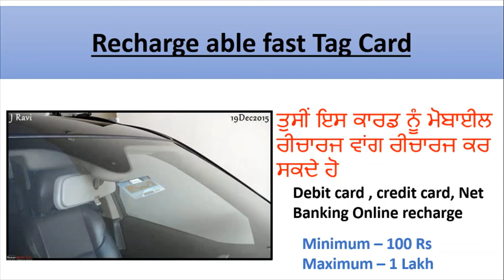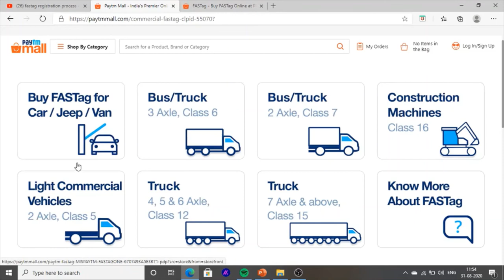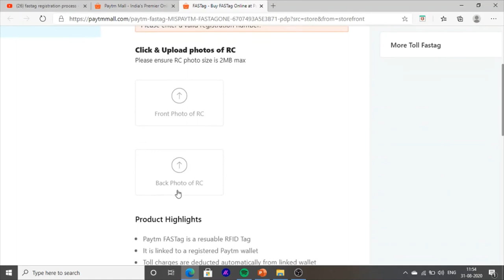| Fastag Card Kaise Banwye Online | What is Fastag Toll Plaza | 2020 |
Hello Friends This is a Informative Channel and This Video is Full Information About How Can We Make Fastag Card On Mobile and What is Fastag This Is full Information about car Fastag or jeep Fastag On Mobile
and this video is full information how to recharge Fastag card in Punjab By Mobile